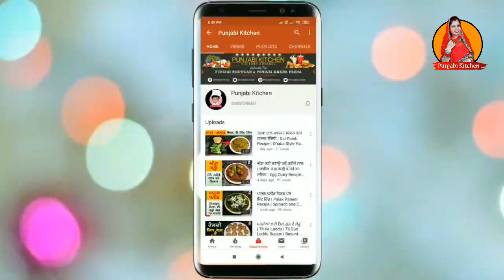ਬਿਲਕੁਲ ਨਵੇਂ ਤਰੀਕੇ ਨਾਲ ਬਣਾਓ ਭਰਵੇਂ ਕਰੇਲੇ 10 ਮਿੰਟ ਵਿੱਚ Bharwan Karela Recipe By Punjabi Kitchen 2020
ਸਿਰਫ 10 ਮਿੰਟ ਵਿੱਚ ਬਿਲਕੁਲ ਨਵੇਂ ਤਰੀਕੇ ਨਾਲ ਭਰਵੇਂ ਕਰੇਲੇ ਬਣਾਓ, ਇਸ ਤਰੀਕੇ ਨਾਲ ਬਣਾਉਣ ਨਾਲ ਕਰੇਲੇ ਬਿਲਕੁਲ ਵੀ ਕੌੜੇ ਨਹੀਂ ਬਣਨਗੇ, ਭਰਵੇਂ ਕਰੇਲੇ ਘਰ ਬਣਾਉਣ ਲਈ ਵੀਡੀਓ ਦੇਖੋ ਤੇ ਵੀਡੀਓ ਚੰਗੀ ਲੱਗੀ ਤਾਂ ਲਾਈਕ ਕੰਮੈਟ ਤੇ ਸ਼ੇਅਰ ਜਰੂਰ ਕਰਨਾ, ਚੈਨਲ ਨੂੰ ਸਬਸਕ੍ਰਾਈਬ ਜਰੂਰ ਕਰਨਾ ਜੀ।

Punjabi Kitchen Facebook Fan Page